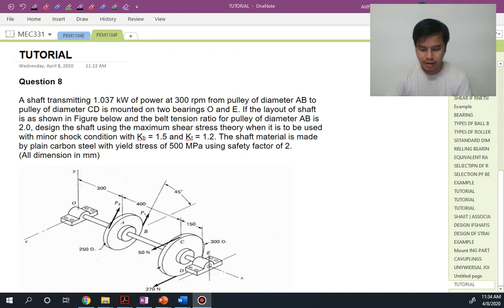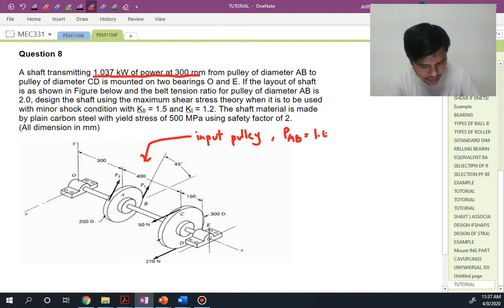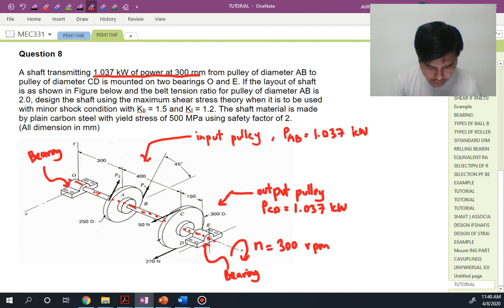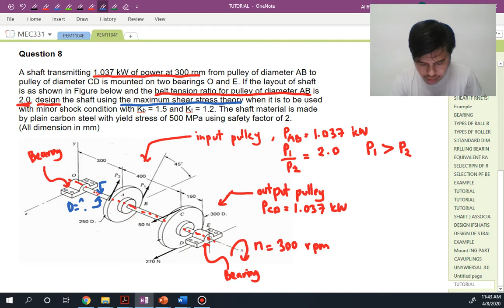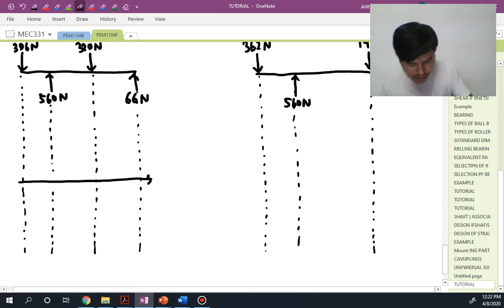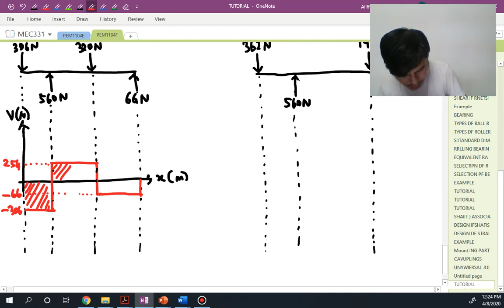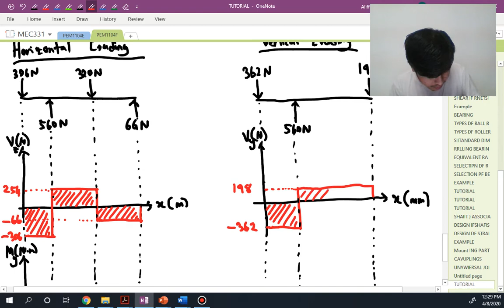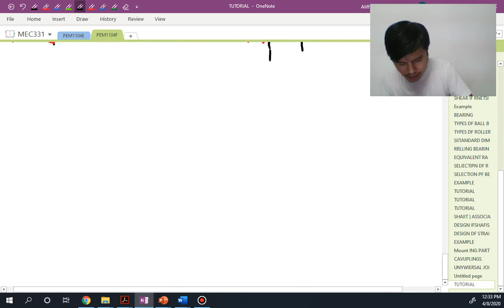4-3 Tutorial Design of Straight Shafts in Combined Static Loading Q8 (T)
Tutorial Design of Straight Shafts in Combined Static Loading
Question 8